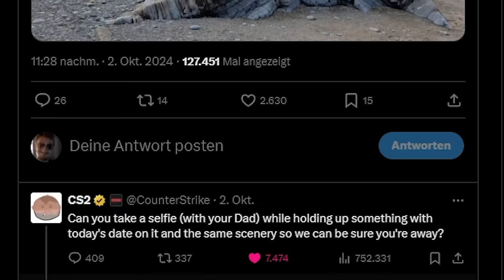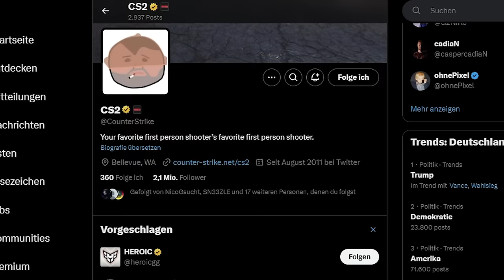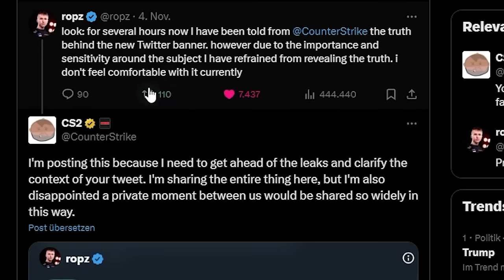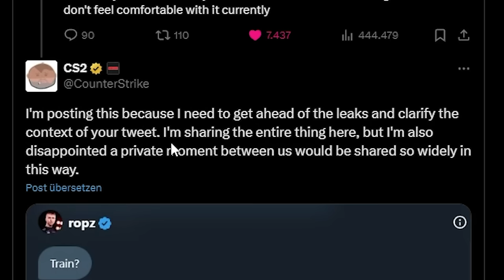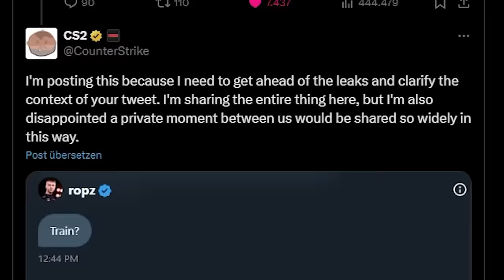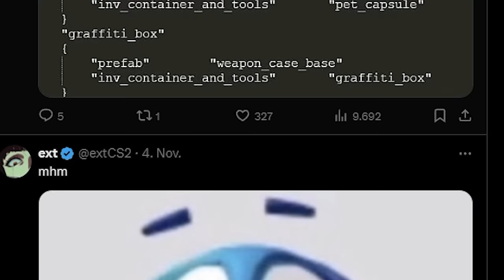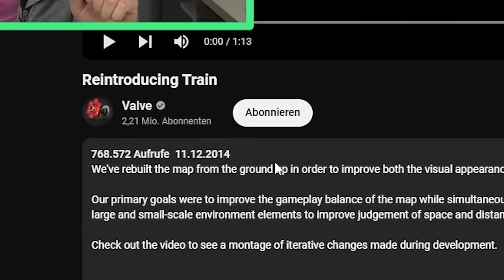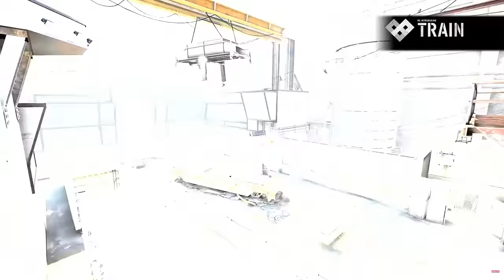De_Train UND PETS in CS2?! | CS2 News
CS2 soll bald ein Map Update erhalten, in dem de_Train sein könnte UND Haustiere/Pets scheinen auch näher zu rücken. Was es damit auf sich hat, erfahrt ihr im Video. LETS GO!